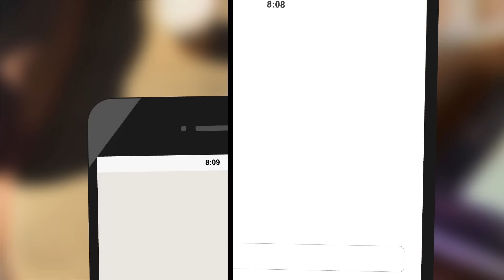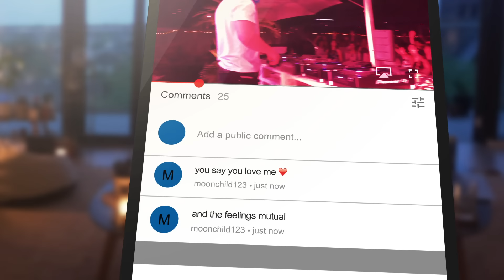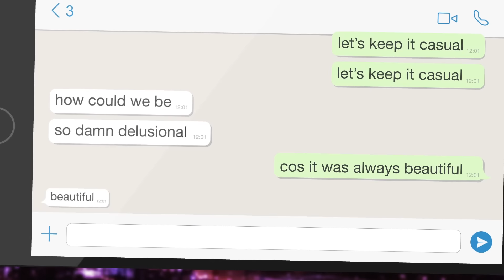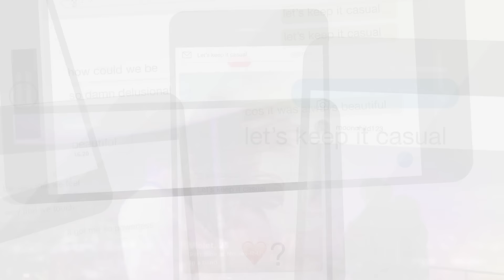Alex Adair - Casual (Lyric Video)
Produced & Directed by James Turzynski Animation & Design